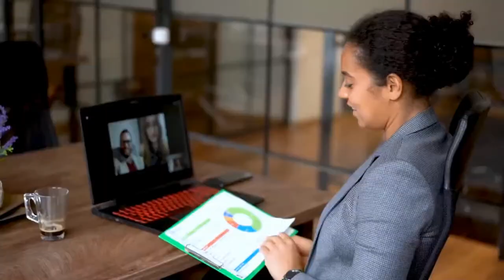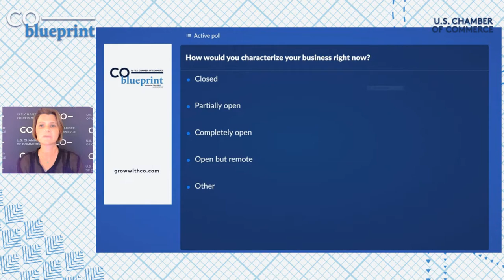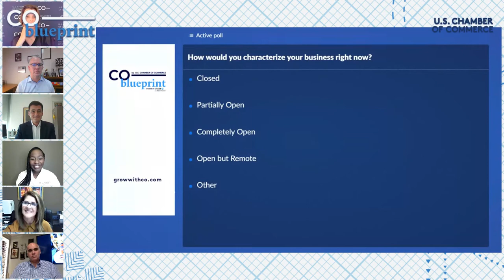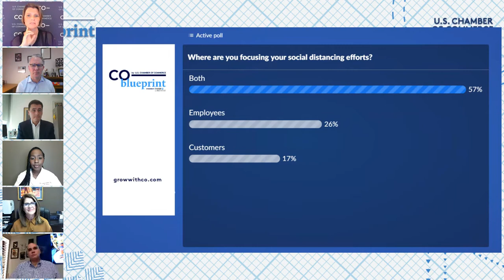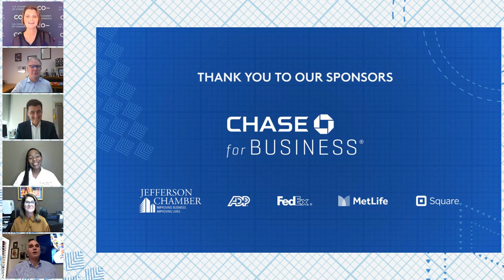CO— Blueprint: Operating a Socially Distant Business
You'll gain ideas from Louisiana's small business owners and hear insight from national experts. Together, we'll recover and rebuild. Speakers include:

- Jay Bandy, President, Goliath Consulting Group
- Ken Biberaj, Managing Director, Savills
- Tommy Cvitanovich, Owner, Drago's Seafood Restaurant
- Dr. Lana Joseph-Ford, Founder and CEO, High Level Speech and Hearing Center
- Teresa Lawrence, President, Delta Personnel Inc. and CEO, Delta Administrative Services